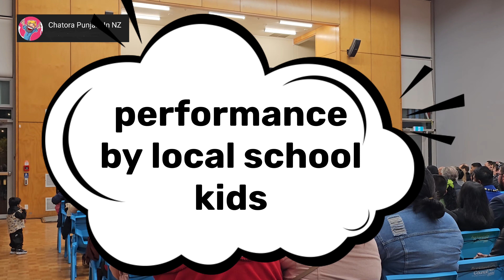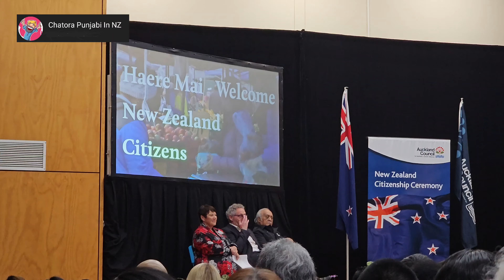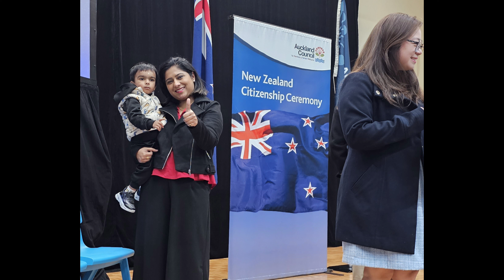Pahul New Zealand Citizenship Ceremony 2023 😇